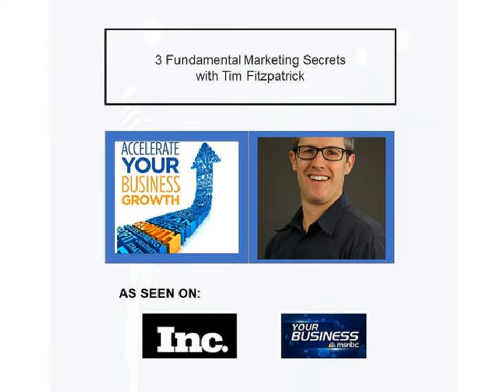3 Fundamental Marketing Secrets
Tim Fitzpatrick joins me to dig into three ways to stop wasting marketing money so you can grow your business. So many businesses skip the marketing fundamentals and then wonder why their marketing isn’t working. The fundamentals are the key to success and we’ll cover them all in this show.

Tim is an entrepreneur with expertise in marketing and business growth. He has 20+ years of entrepreneurial experience with a passion for developing and growing businesses. That passion served him well in operating and managing a wholesale distribution company he co-owned for nine years before being acquired in 2005.

He started Rialto Marketing in 2013 and has been helping service businesses simplify marketing so they can grow with less stress.

If you are a small business owner or salesperson who struggles with getting the sales results you are looking for, get your copy of Succeed Without Selling today.